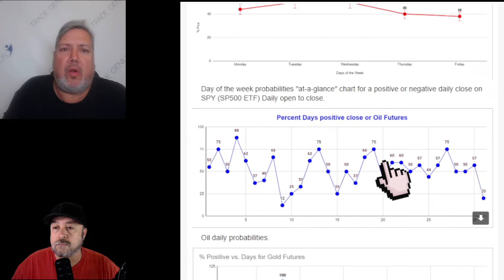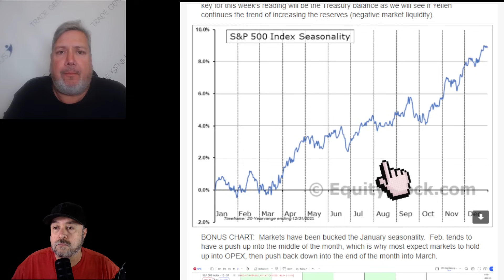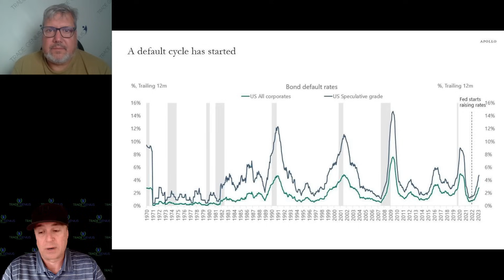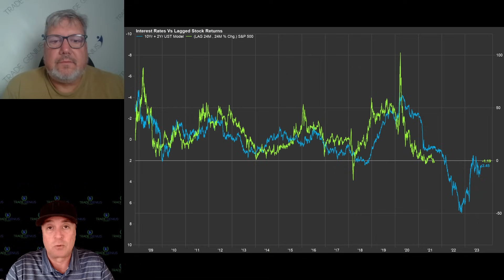ACT NOW: Save Your Assets from Central Bank BLUNDER!!!